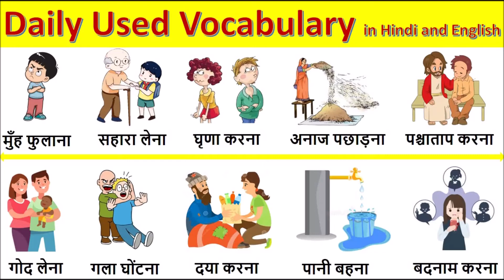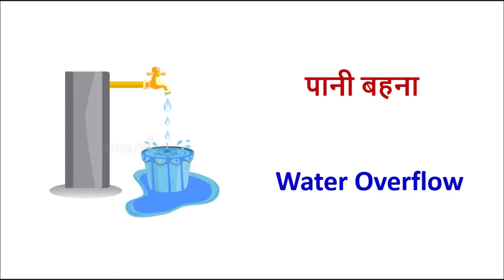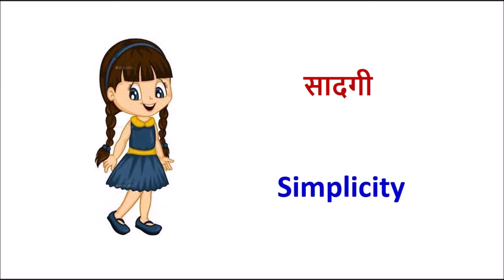Daily Used Vocabulary || Daily English Speaking Practice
Hello Guys,

If you want to know About  Daily use English Sentence  watch this video till the end.

ALSO WATCH :-